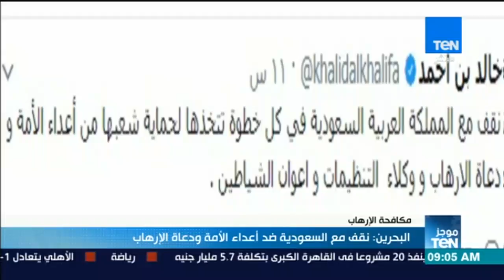موجز TeN - البحرين نقف مع السعودية ضد أعداء الأمة ودعاة الإرهاب